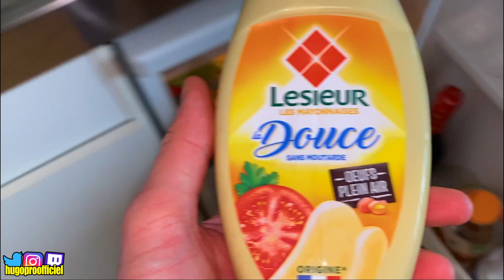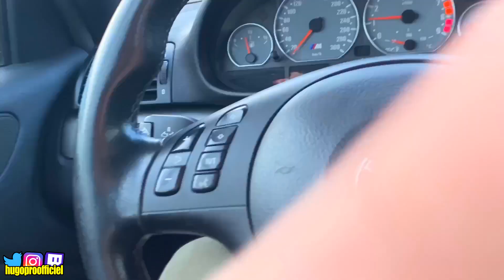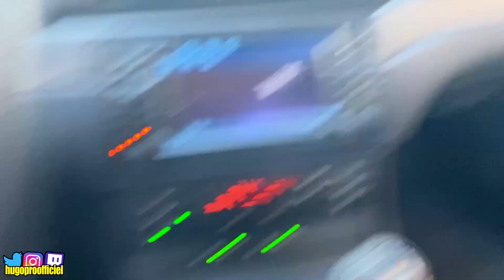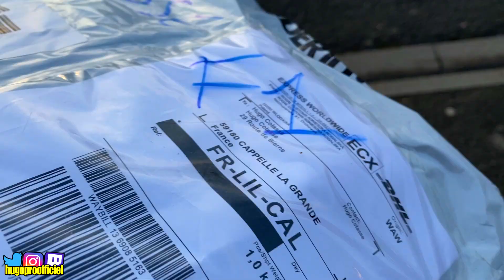VOICI LA BOÎTE SECRÈTE ! 🔥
🤝 Mes partenariats :

(10% avec le code "TEAMANAIS-HUGOPRO1")
Le chiffre à la fin du code correspond au mois de l'année en cours

 (10% avec le code "HUGOPRO10")